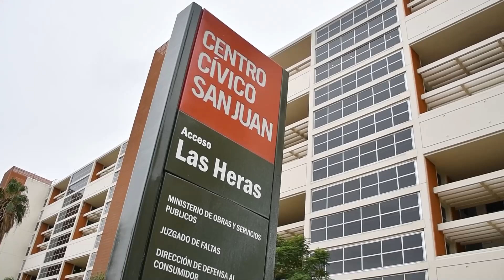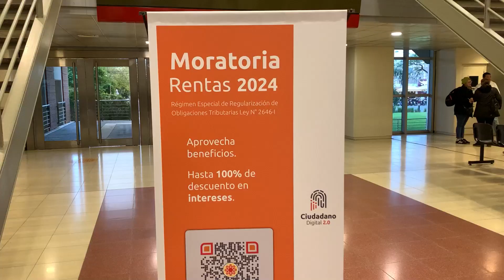Rodrigo Galván - Abogado